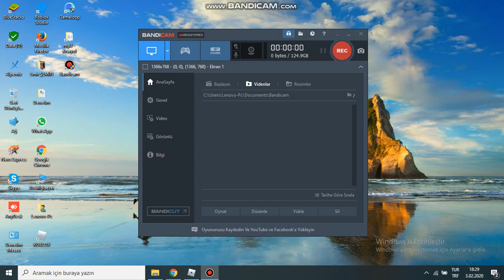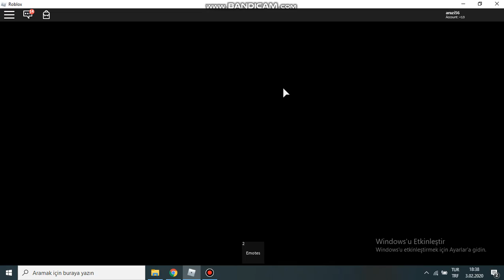murders myters katil oldum